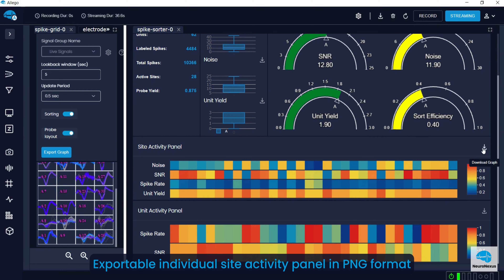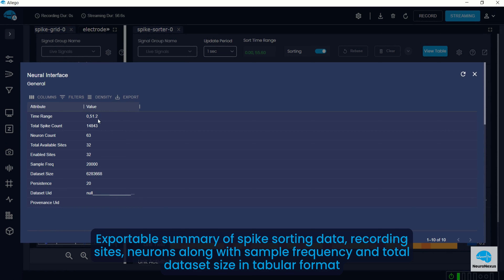Real-time Spike Sorting Platform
The Radiens framework has been carefully designed to enable researchers to seamlessly execute, post-process, and visualize extracellular datasets, without the need for any specialized coding skills.